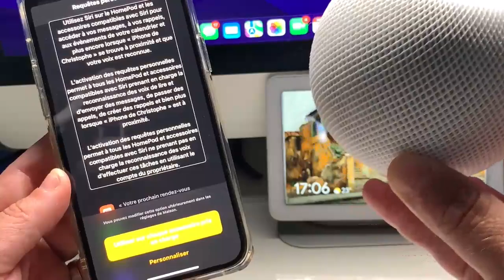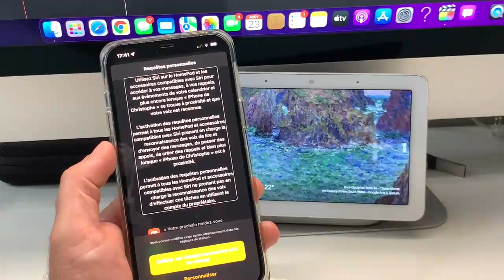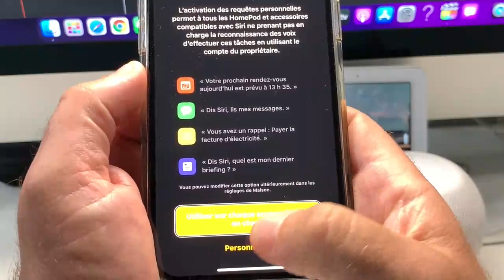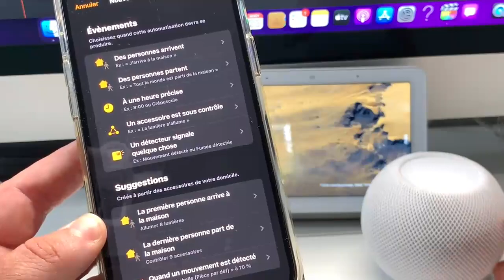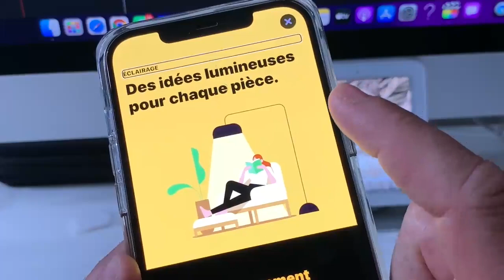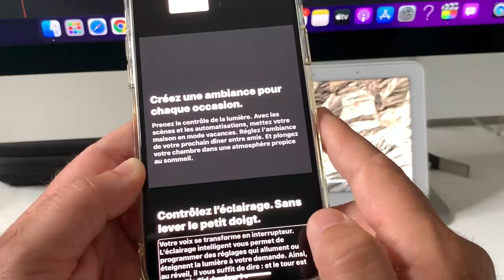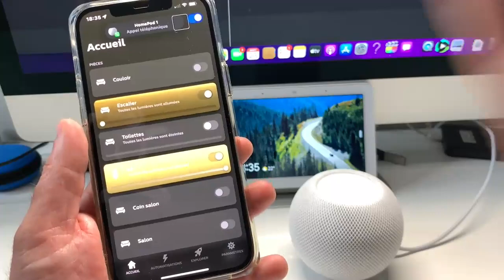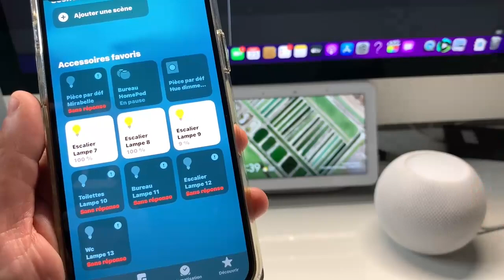iOS 15 nouveautés Siri : HomeKit HomePod requête personnalisée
iOS 15 nouveautés Siri : Home Kit HomePod requête personnalisée
Nouveautés iOS 15 avec les nouvelles requêtes personnalisés sur HomePod et Siri faites encore plus de choses à la maison.